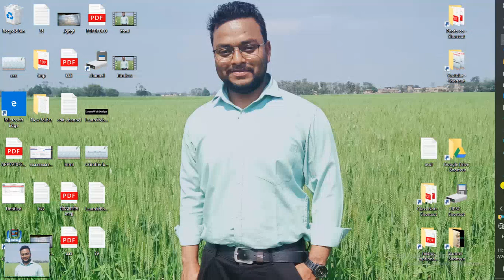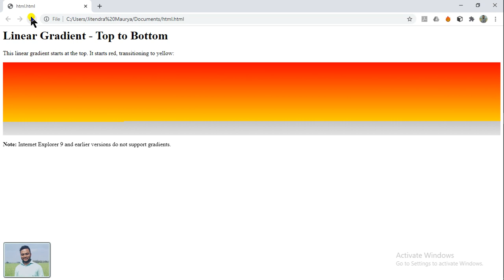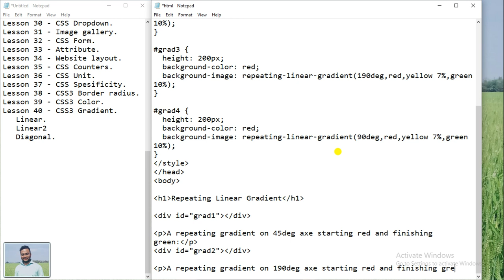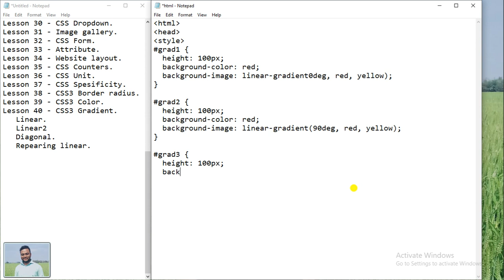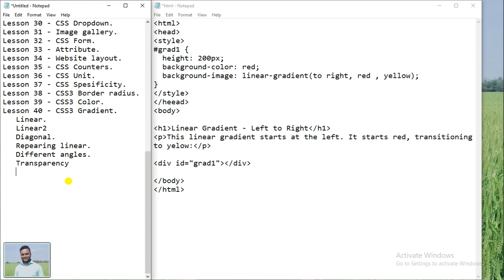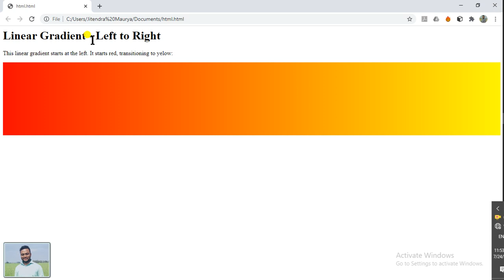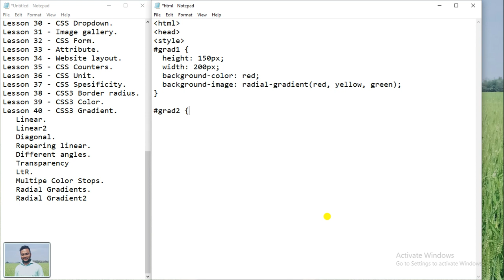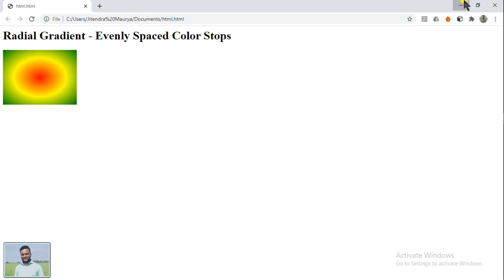HTML CSS full course | HTML CSS Tutorial Lesson 40 - CSS3 Gradient "LearnWebDesign with @Google."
In this HTML CSS course I will cram as much about HTML that I can. This is meant for absolute beginners. If you are interested in learning HTML but know nothing, then you are in the right place. HTML5 tags, attributes, semantic markup, etc. We will not be focusing on CSS in this video. You can make easy coding for all computer courses.

Lesson 40 - CSS3 Gradient.
   Linear.
   Linear2
   Diagonal.
   Repearing linear.
   Different angles.
   Transparency
   LtR.
   Multipe Color Stops.
   Radial Gradients.
   Radial Gradient2
   Shapes.
   Repeating Radial.
   Radial Gradient3.